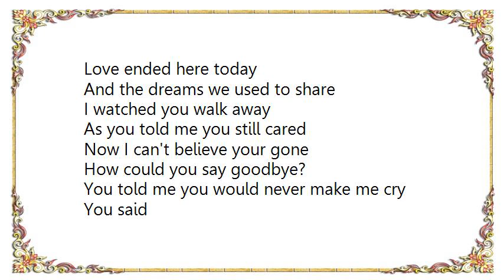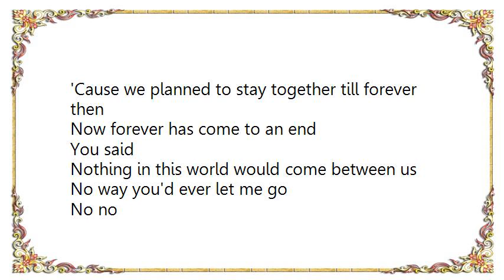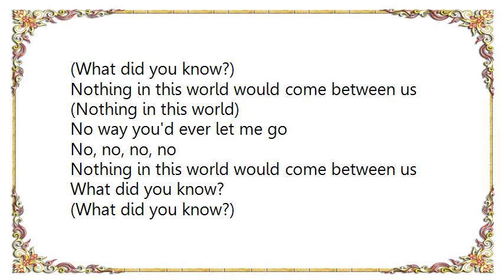Hoku - Nothing in This World Lyrics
[Lyrics Hoku - Nothing in This World]
Love ended here today
And the dreams we used to share
I watched you walk away
As you told me you still cared

Now I can't believe your gone
How could you say goodbye?
You told me you would never make me cry

You said
Nothing in this world would come between us
No way you'd ever let me go
No no
What did you know?

If I understand
The promises we break are never what we planned?
'Cause we planned to stay together till forever then
Now forever has come to an end

You said goodbye (You said goodbye)
I hear it echo through this empty place inside
Let it rain, just let it rain
'Cause there's nothing left between us
But the lonely tears